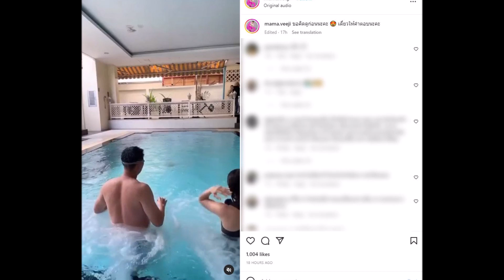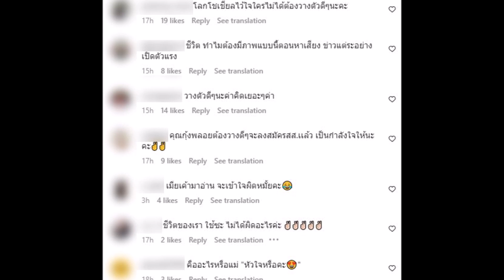กุ้งพลอย ลงคลิปซ้อมว่ายน้ำกับ ส.ส. เต้